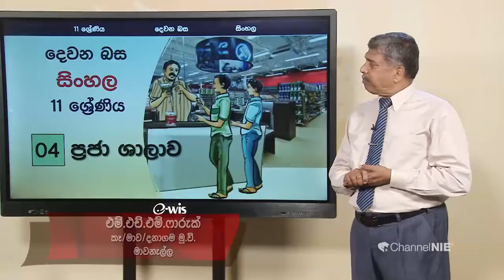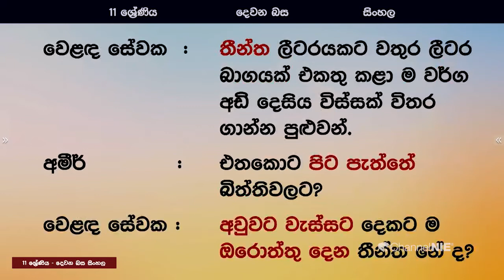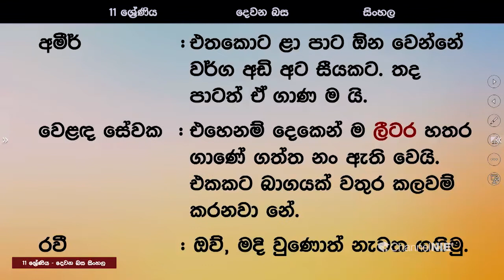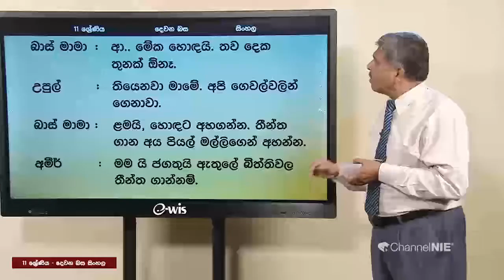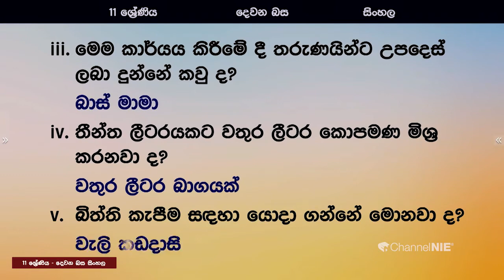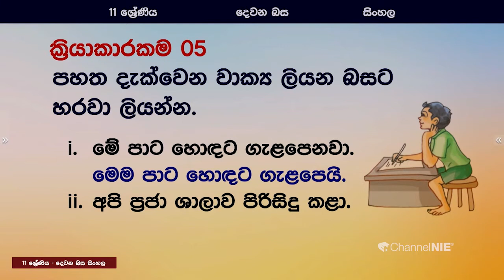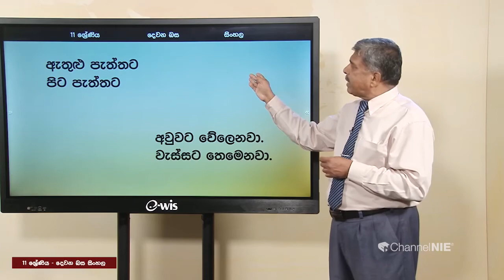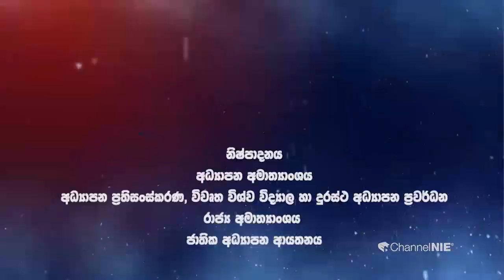தரம் 11 | Second National Language Sinhala | இரண்டாம் தேசிய மொழி சிங்களம் | P 02